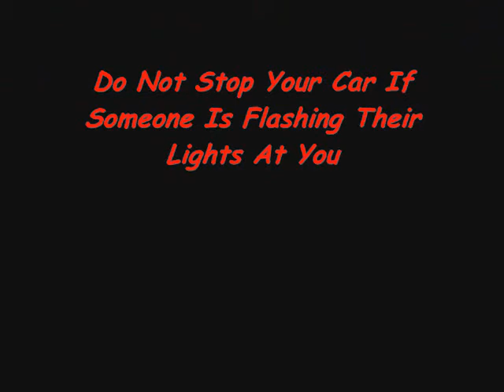LOS ROMPE PACHAMANCA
Soulja Boy The Movie Trailer Tease Pt.1